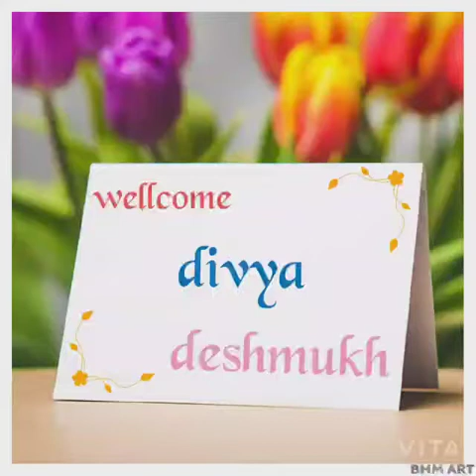How to make a easy rangoli for diwali